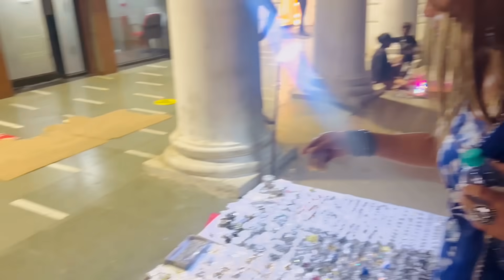Sana Kyu मरना cahti है Somesh क्यों लड़कियों के साथ 🥹|| Sana Somesh Vlogs